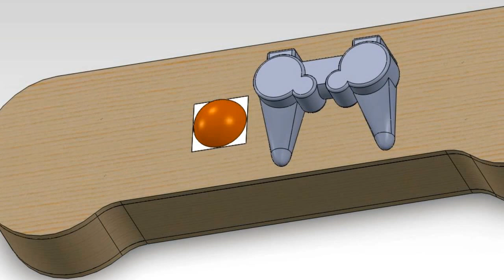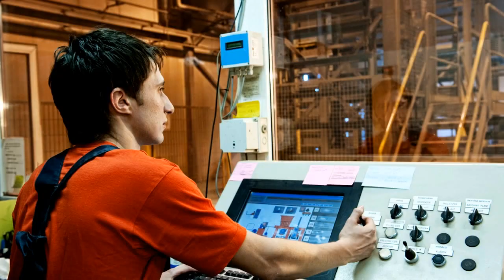Entrepreneurially Minded Engineering Leads to Individual Fulfillment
Seven-year-old Dale doesn’t have the use of his legs and left arm. Not able to play outside, video games are his outlet. Except it’s very difficult - and disheartening - for him to play games that require both hands.

Older brother Brad Eley (University of Dayton ‘12) was determined to find a solution. He devoted his capstone project to developing a handicapped-accessible video game controller that would also help Dale regain movement in his arm.

Engineering is more than problem solving, building things, or innovation. Engineering with an entrepreneurial mindset can provide individual fulfillment and a high-impact life.